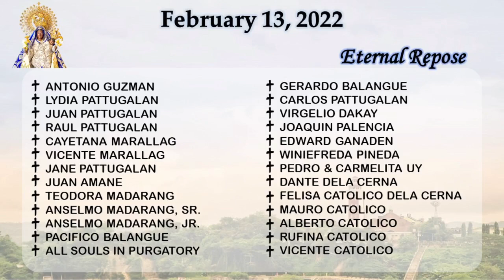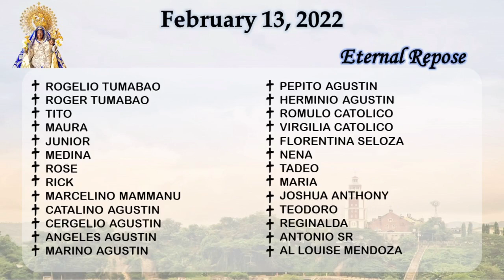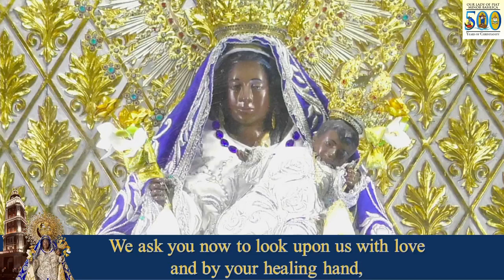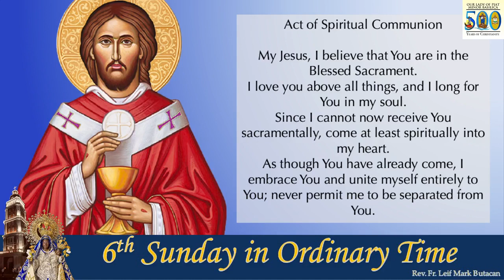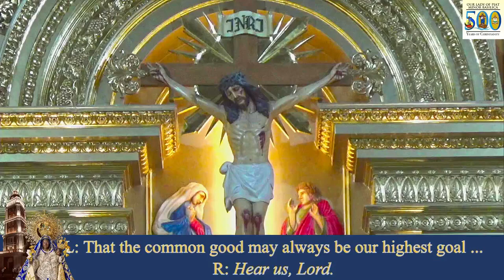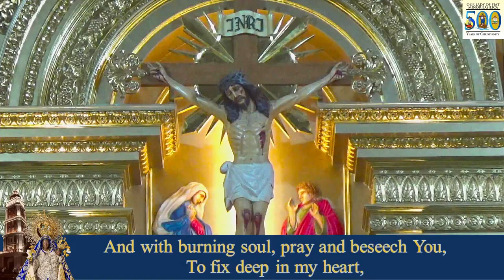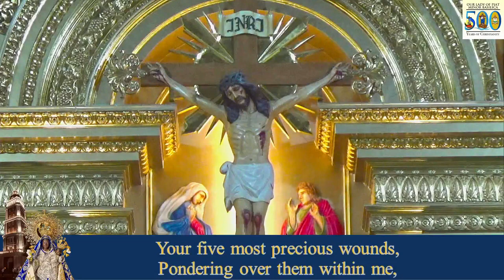HOLY MASS I 13 FEBRUARY 2022 I SIXTH SUNDAY IN ORDINARY TIME